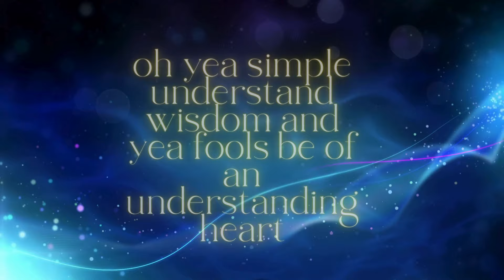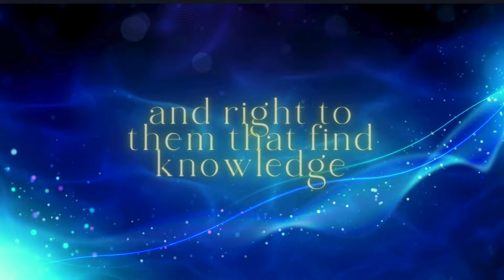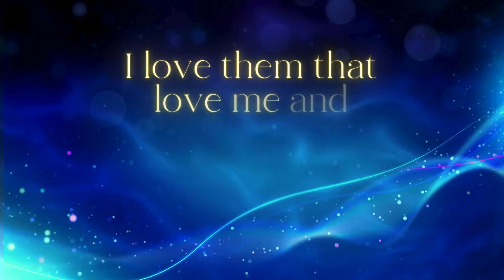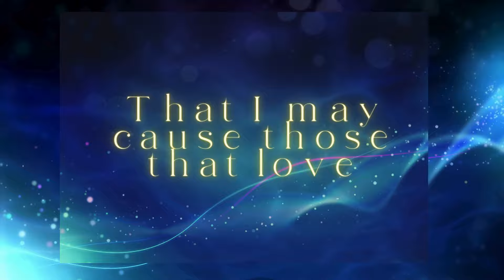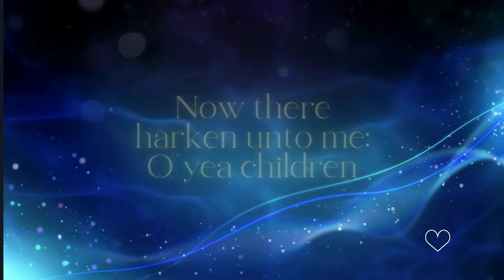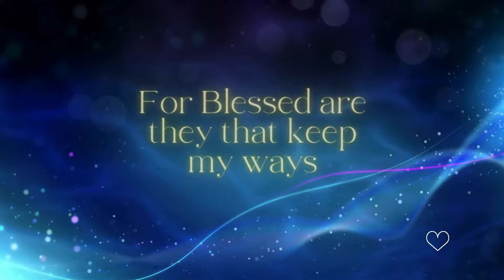The Beautiful Wisdom of Solomon; Proverbs 8, Doth Wisdom cry, she crieth at the gates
All Praises, Honor and Glory to Our Father Yahawah and Our King Yahawashi , Sharing Our Beautiful History and Prophecies From The Bible.

 Bahasham Yahawah, Bahasham Yahawashi Ruach Ha Kodech